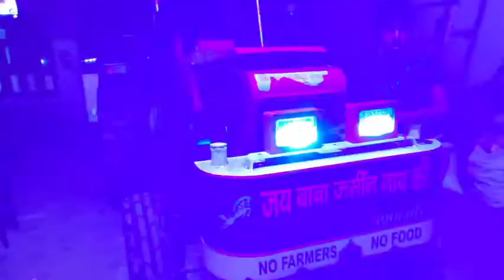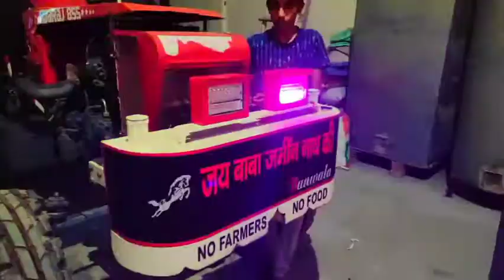new light fiting swaraj 855 (farming vlog)